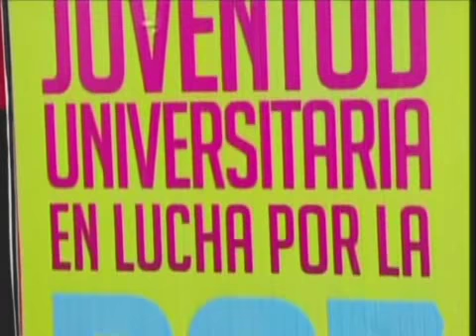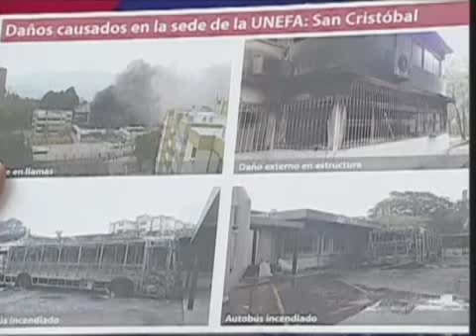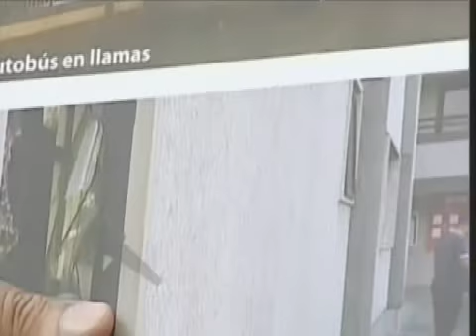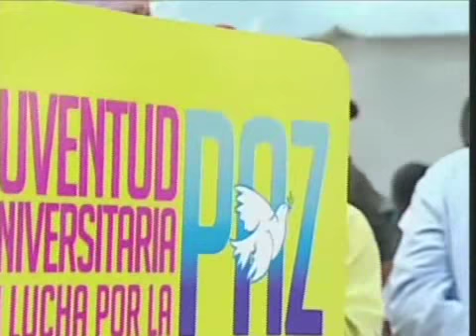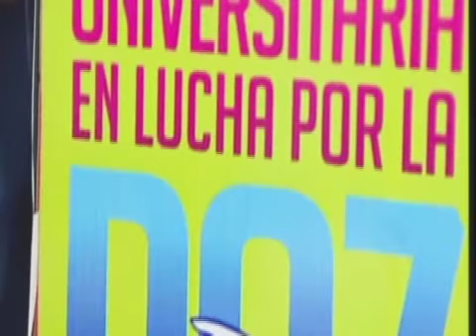Nicolás Maduro con Roy Chaderton este sábado 22 de marzo 2014 (completo)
El presidente Nicolás Maduro se dirige a miles de jóvenes para rechazar la violencia fascista contra la Unefa Táchira, que fue completamente destruida por guarimberos violentos.